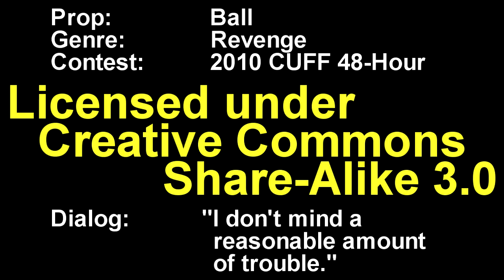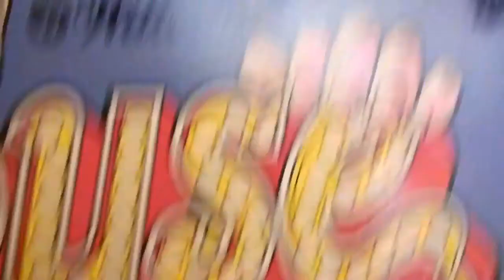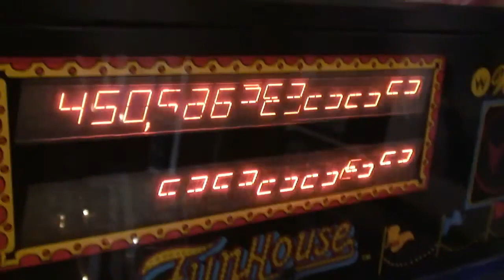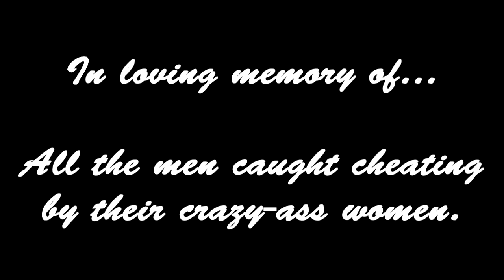FUN HOUSE for 2010 CUFF 48-Hour Challenge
Team "Vegas 9.0c Can Eat Me" presents "FUN HOUSE". Did we take first place? No. Did we win ANY awards? No. But, were we the only team to feature a pinball machine? Yes! Yes we were! (Thanks for asking.)